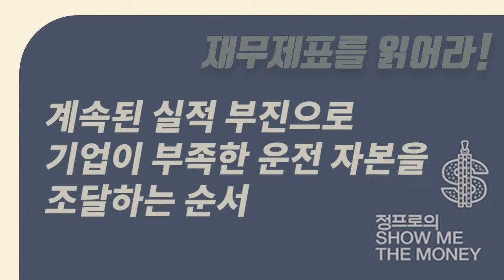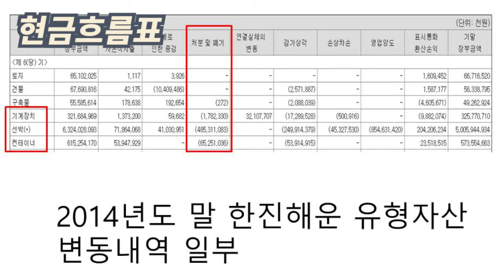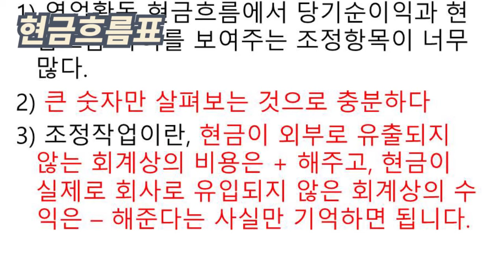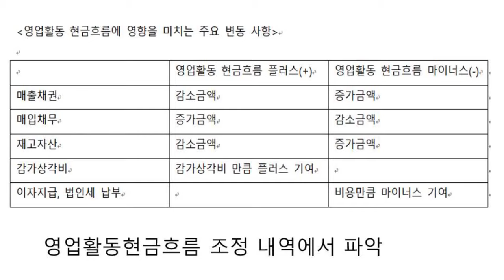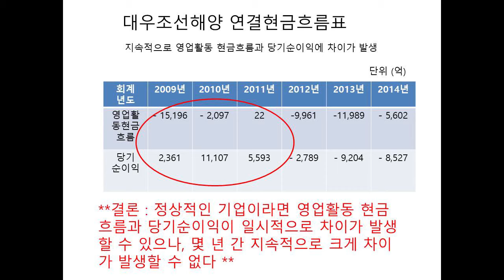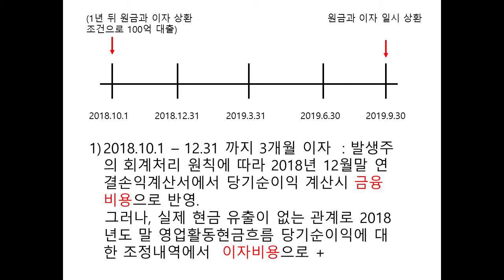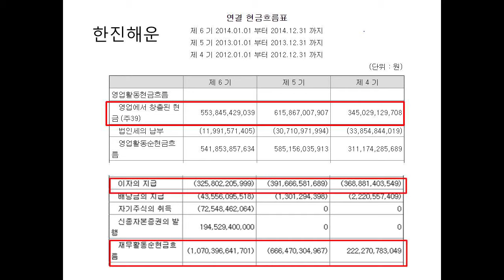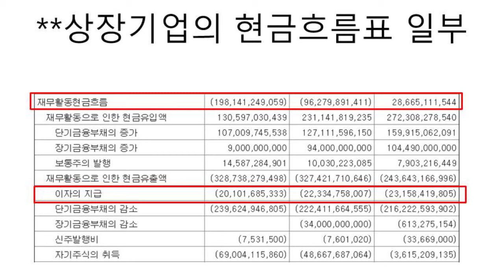현금흐름표 도대체 왜 알아야 하냐고요? I 재무제표를 읽어라 4부작 - 최종화